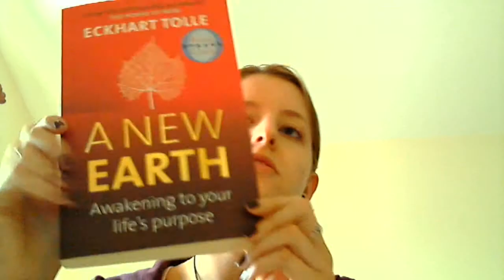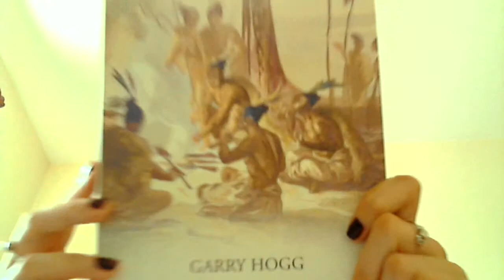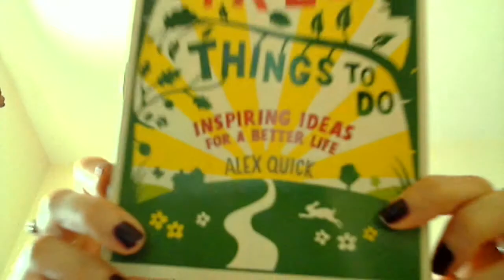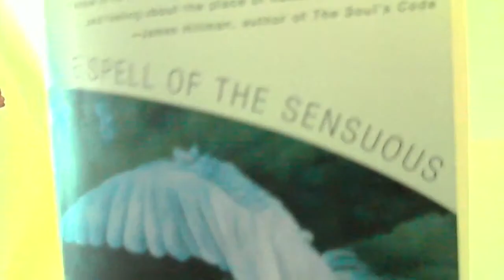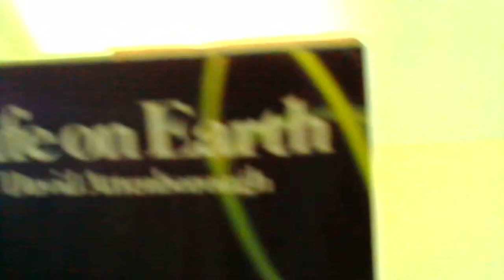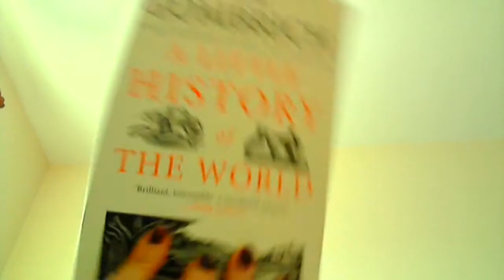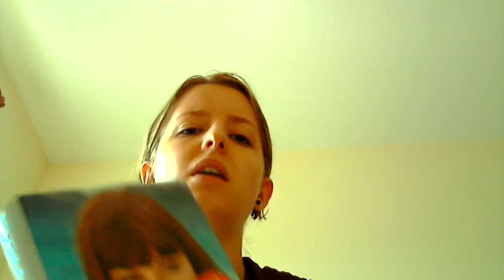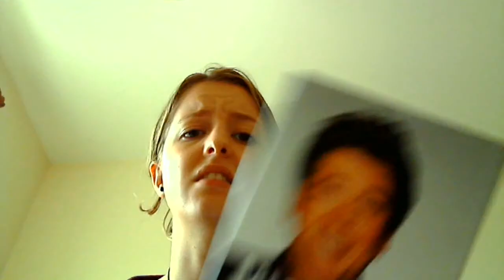Part 2 of my books :-)